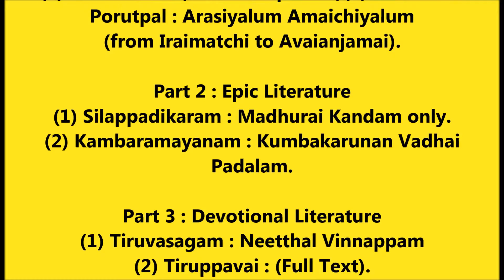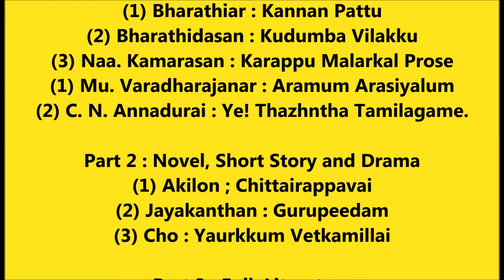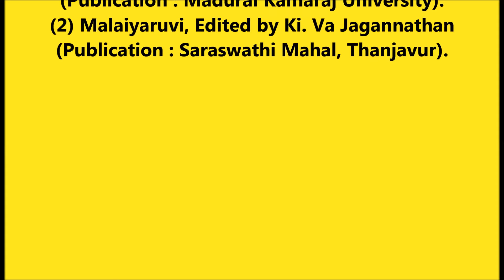UPSC PAPER 7: TAMIL MAINS OPTIONAL PAPER 2 COMPLETE SYLLABUS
school students,GENERAL KNOWLEDGE.